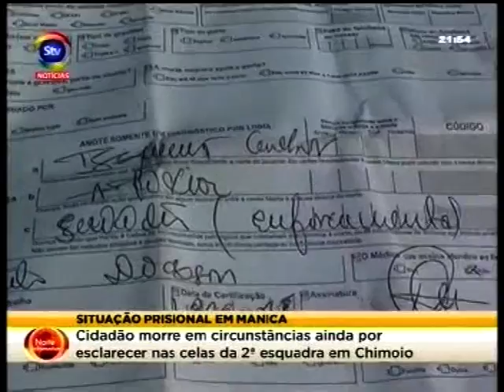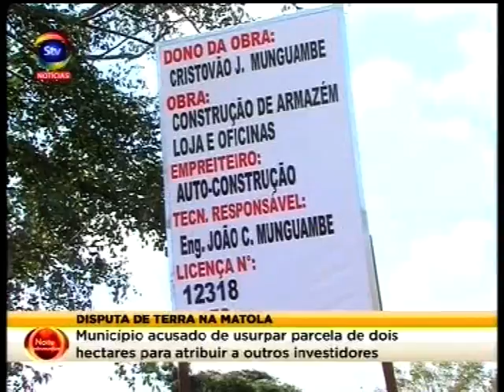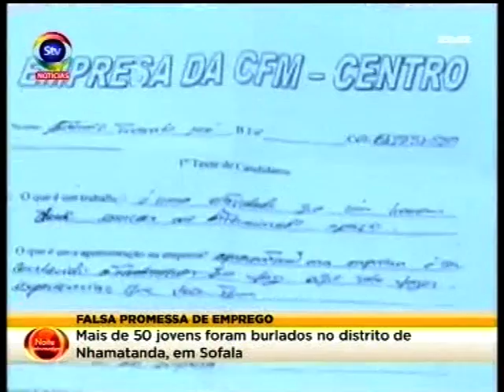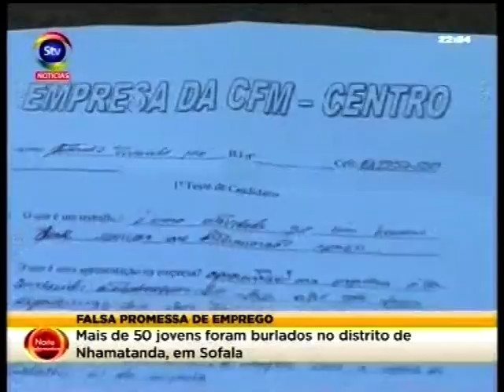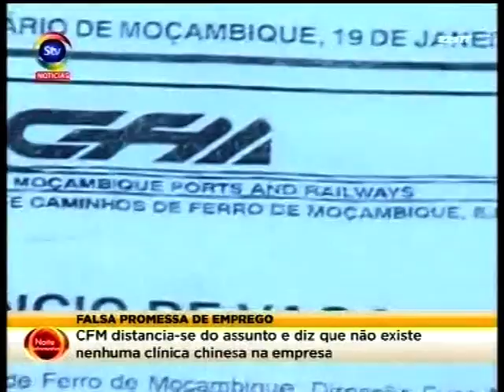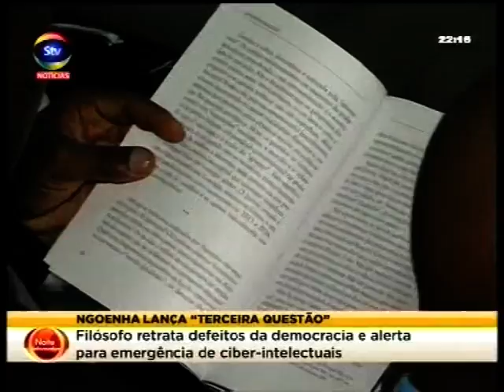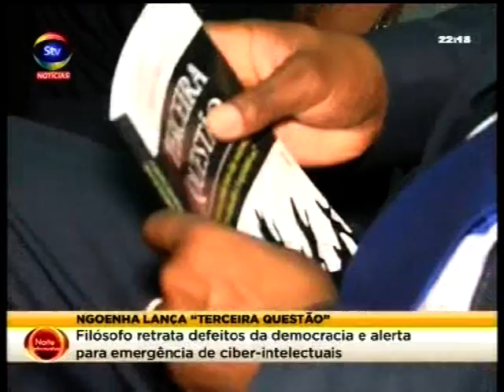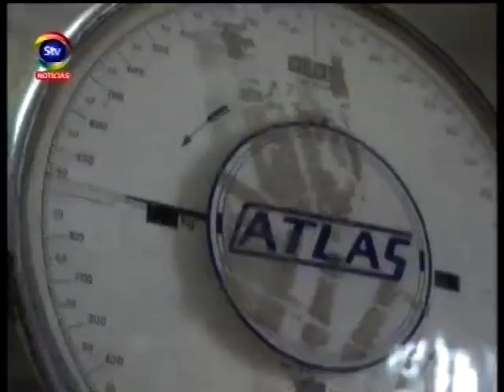STV NoiteInformativa 18 06 2015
Noite Informativa. Comentários de Sérgio Vieira.